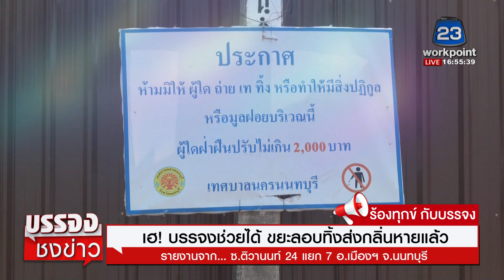ชาวบ้านเฮ! บรรจงช่วยได้ ขยะลอบทิ้งส่งกลิ่นหายแล้ว | บรรจงชงข่าว 24 กพ. 66